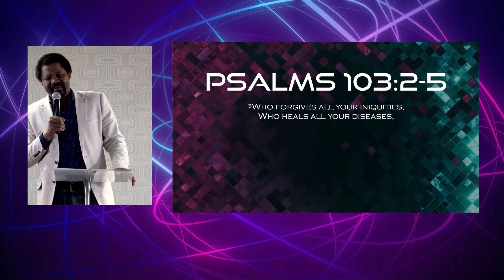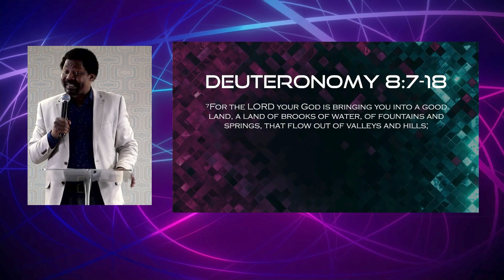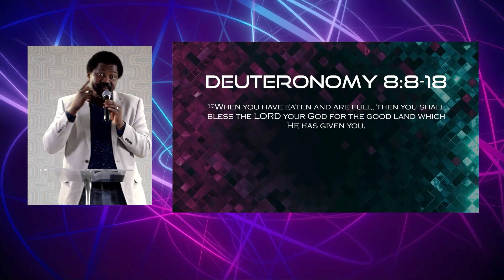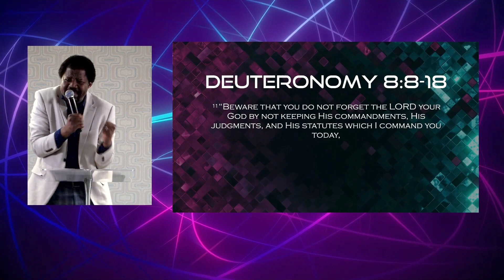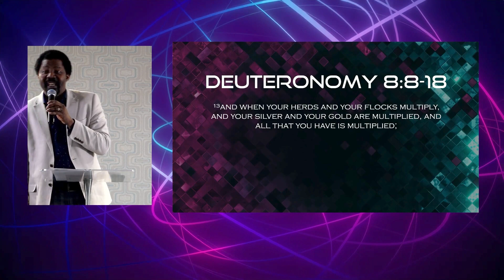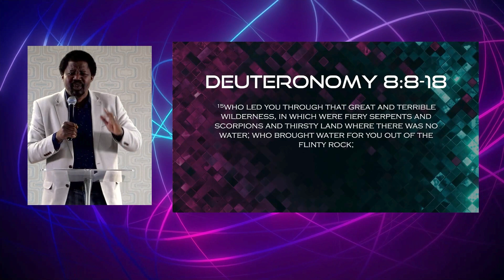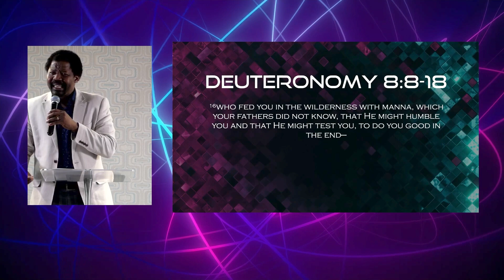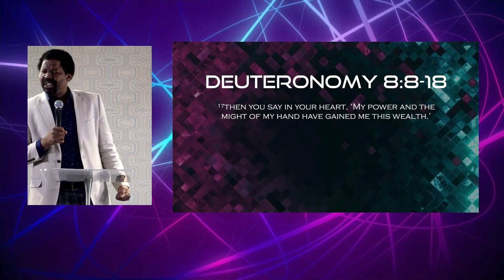Forget Not | Pastor Ayo Martins | RCCG Discovery Center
Thank God.

In today's message, pastor Ayo martins teaches you to thank God for the blessings you have today.

Discovery Center is a place where destinies are discovered and champions raised! Lead by Pastor Ayokunle & Busola Martins, join us in this exciting adventure of destiny discovery and raising champions!